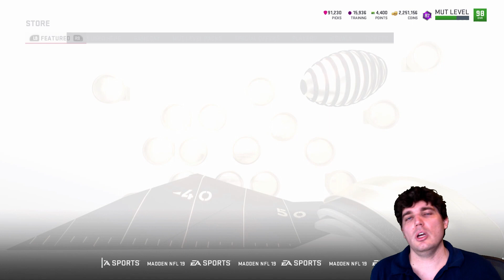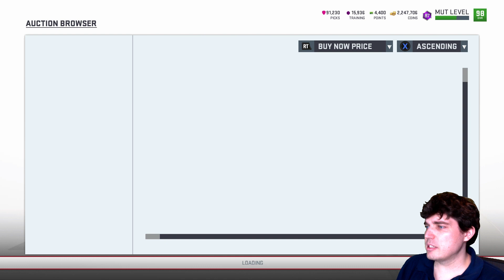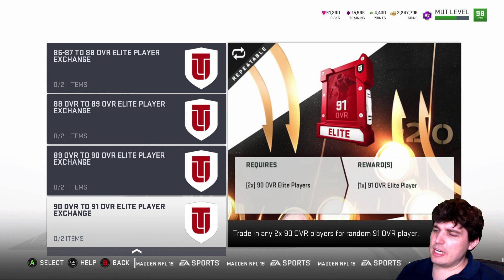2 Weeks of Limited Content - Staleflation and Series 7 on it's Way - Madden 19 Market Monday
Today we go over what to expect over the next few weeks of MUT including the lead up to series 7 and if there's much of anything else on it's way.

2 Weeks of Limited Content - Staleflation and Series 7 on it's Way - Madden 19 Market Monday